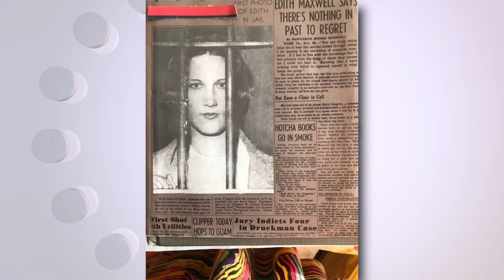Storyteller shares story of 1935 murder case in Pound, VA in a one woman show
Pamela Gilmer tells us about her one woman show that shares the real life story of Edith Maxwell, a woman convicted of killing her father back in 1935.
Gilmer will be doing the presentation during a Pro Art Association event Saturday, October 2nd, 2021 at 7:30pm at Park Avenue Theater in Norton, VA.
 She will also be performing it during the Red Fox Storytelling Festival October 23rd & 24th.